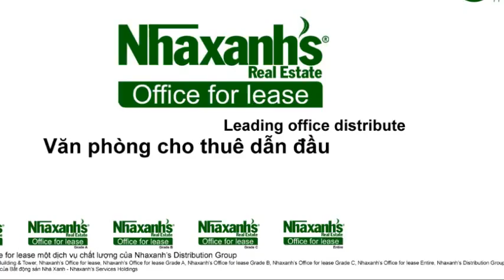Cho thuê văn phòng ảo làm địa chỉ giao dịch tại Quận 1, TPHCM